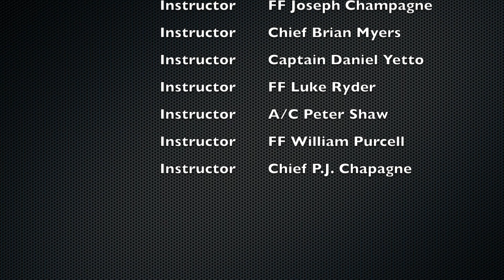2018 Wilton BEFO IFO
This video is about 2018 Wilton BEFO IFO